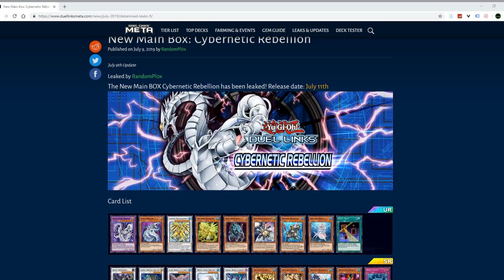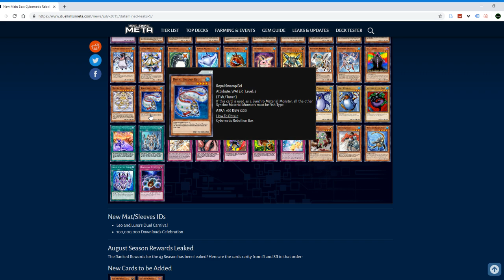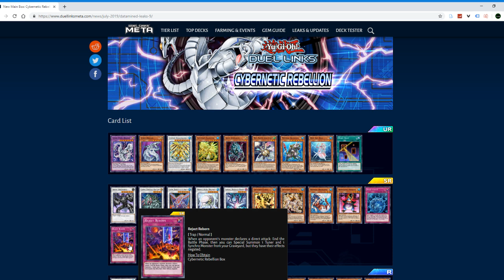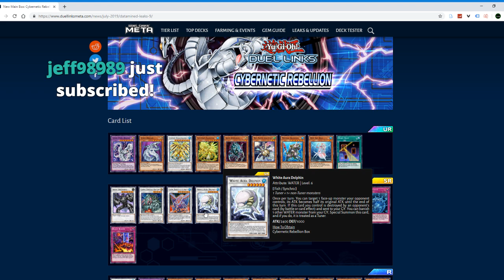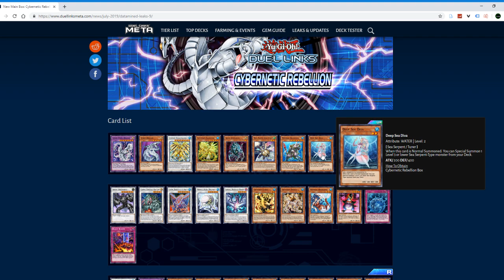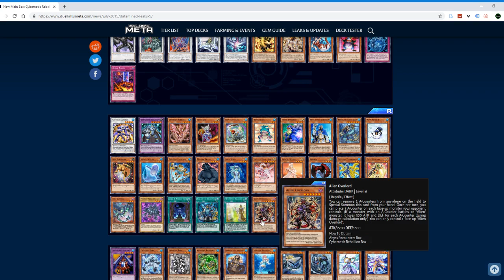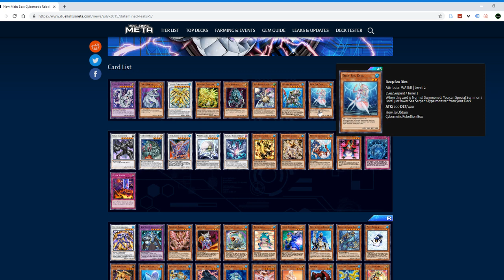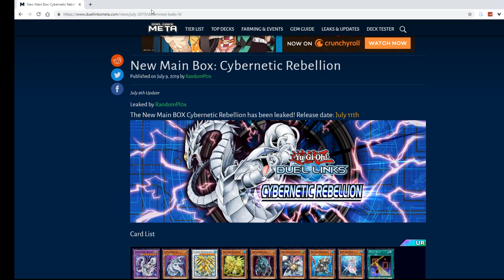Live New Box Review Cybernetic Rebellion! Cyber Dragon, Mermail, Alien! (Yu-Gi-Oh! Duel Links)